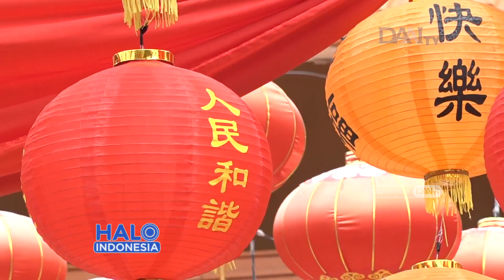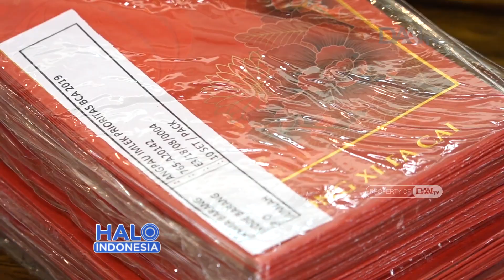Membuat Lampion dari Angpau Bekas